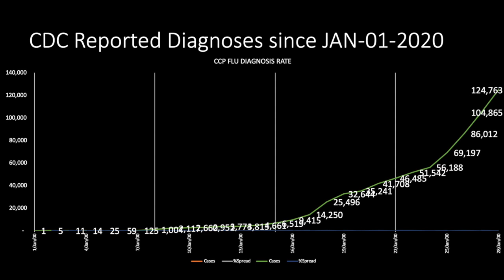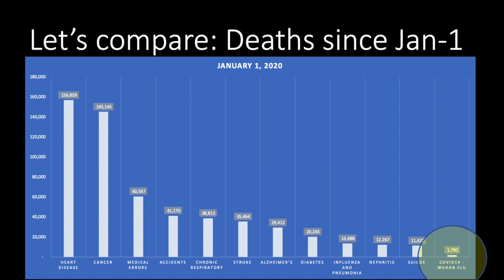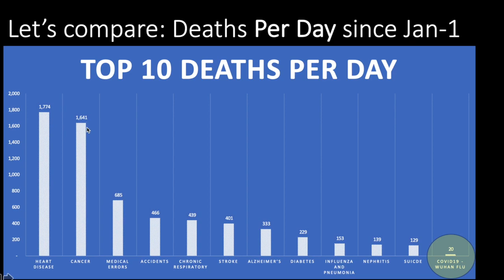CCP Virus - The truth according to CDC data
This is scary! The CCP Coranvirus Wuahan Kung Flu is gonna gitcha!